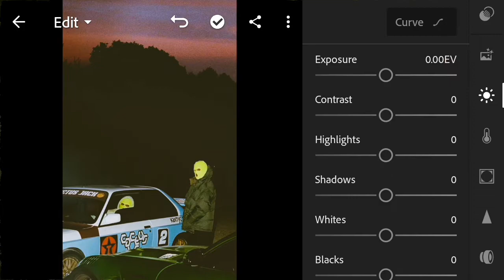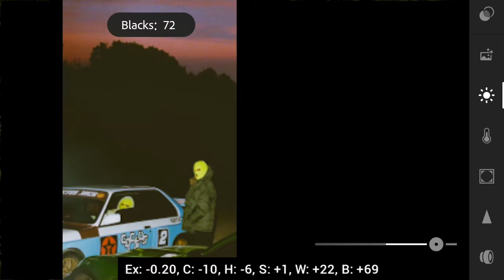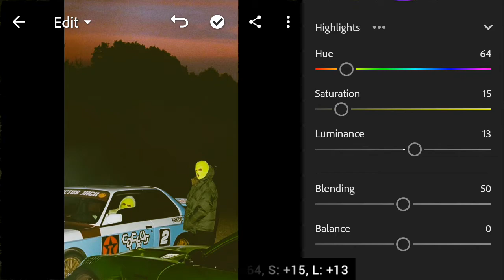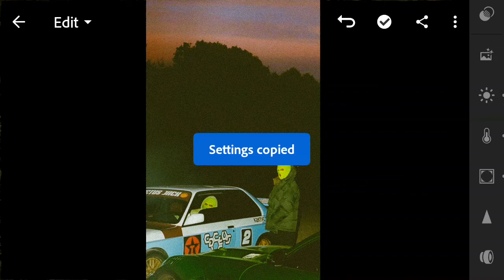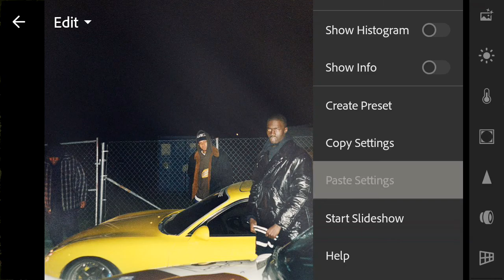Edit like JACKBOYS album cover TRAVIS SCOTT + Lightroom Mobile Preset | Film Preset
• Watch the tutorial on the YouTube app.
• The zip file is encrypted with a Password.
• The Password will appear as a card (i) in the upper right corner. 𝗗𝗢𝗡'𝗧 𝗦𝗞𝗜𝗣 𝗧𝗛𝗘 𝗩𝗜𝗗𝗘𝗢!
• Don't download or watch the video offline, as the card feature only works when played online.
• The Password is split into two parts & will appear separately and randomly.

   For Example:
            Pass (1): AB**
            Pass (2): **12
            Final Password: AB12

• Carefully check Pass (1) in the video; it will be in upper-case letters 𝗢𝗡𝗟𝗬.

𝗡𝗢 𝗣𝗔𝗦𝗦𝗪𝗢𝗥𝗗: Get free Lightroom Presets now on my Telegram channel!

Download a file archiver app from the Play Store or App Store to unzip the files.